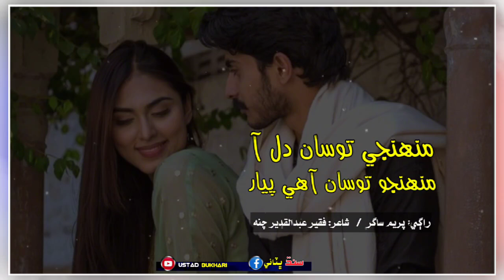Muhnji Ta Tosa dil Aa || Singer Pareem Sagar || Poet Ab Qadeer Chana || Sindhi new song 2024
Other Playlist of our Channel:
Qomi Songs
Bilwal Thaheem:-